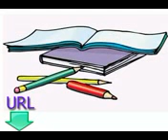Cours gratuits et simples pour apprendre le norvégien